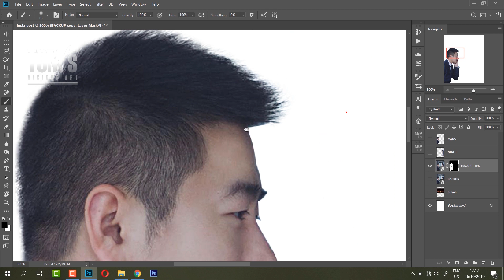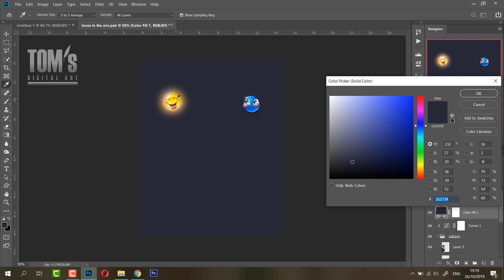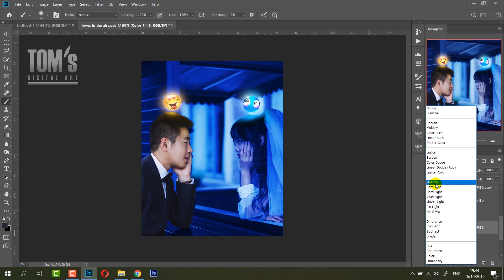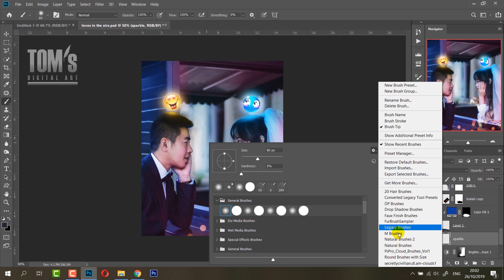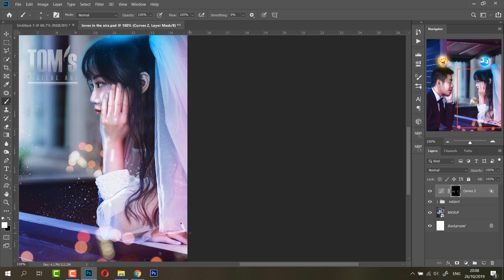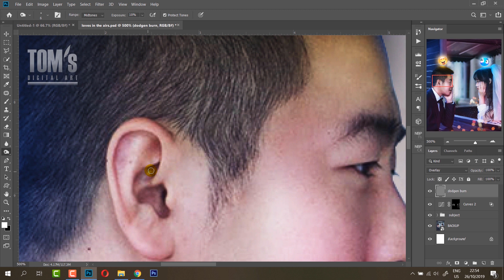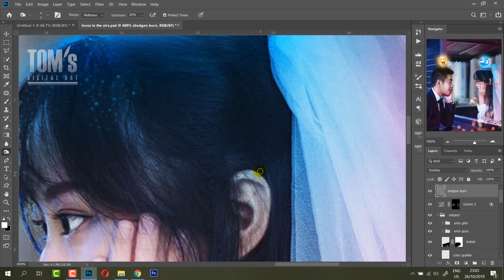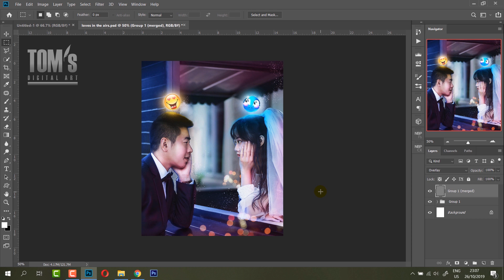Photoshop Challenge #7 - Love is in the air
My own Photoshop Challenge Series.
I'm trying a new style to edit for a portrait. Hope you all like this.

Toms Digital Arts, hosted by Tomy Sam, is a free resource for learning Photoshop. We also Provide latest Adobe Photoshop Tutorials and love to challenge my skills on different designs.

BGM